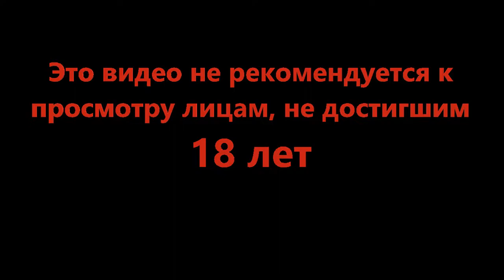На повышение - Beholder 3 #8